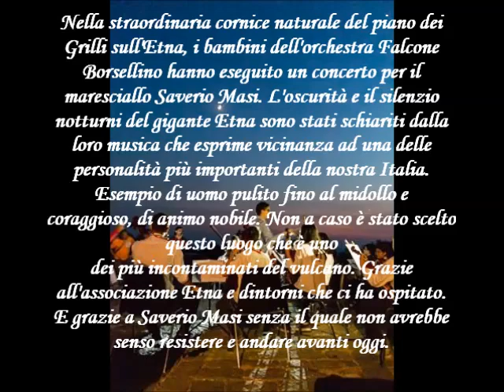concerto Orchestra Falcone Borsellino piano dei grilli Bronte dedicato a Saverio Masi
Nella straordinaria cornice naturale del piano dei Grilli sull'Etna, i bambini dell'orchestra Falcone Borsellino hanno eseguito un concerto per il maresciallo Saverio Masi. L'oscurità e il silenzio notturni del gigante Etna sono stati schiariti dalla loro musica che esprime vicinanza ad una delle personalità più importanti della nostra Italia. Esempio di uomo pulito fino al midollo  coraggioso, di animo nobile.
Non a caso è stato scelto questo luogo che è uno dei più incontaminati del vulcano. Grazie all'associazione Etna e dintorni che ci ha ospitato. E grazie a Saverio Masi senza il quale non avrebbe senso resistere e andare avanti oggi.